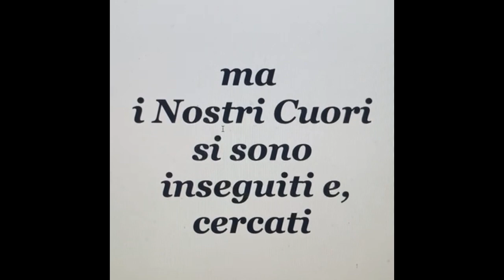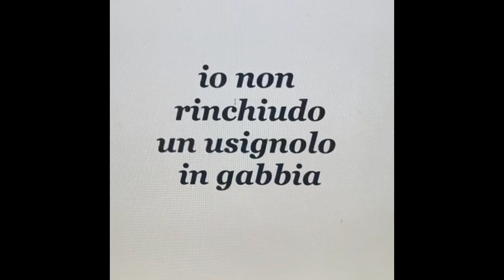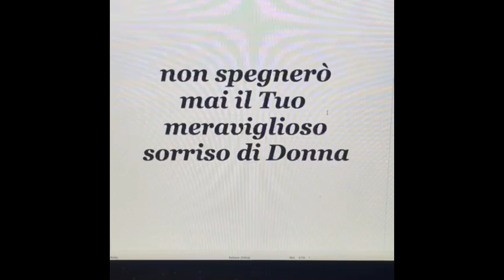❤️❤️Poesia di Stefano Bersani “Sei Tu il Mio Amore più Grande”💞